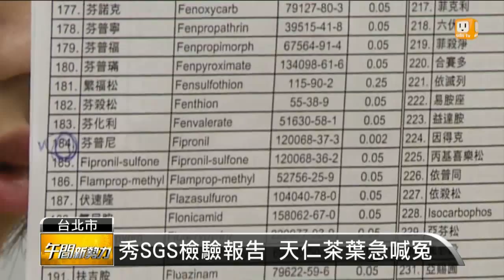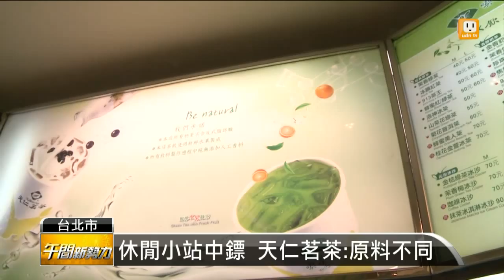【2015.05.05】農藥芬普尼超標 天仁茶葉也中鏢 -udn tv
手搖茶飲，又多了一家名店中鏢，台中市休閒小棧的一款紅茶，被驗出「芬普尼」超標，而它的來源廠商，大家可能更想不到，竟然是經營天仁茗茶、大名鼎鼎的「天仁茶葉公司」,現在不合格茶葉，已經全面下架。完整內容 , FB , Twitter , G+